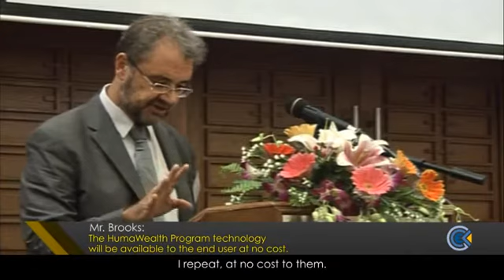Mr. Kris Brooks (Vietnam) - Introducing GCEL's Mission.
ASEAN-Business Advisory Council (BAC) Makes 21st Century Connectivity in Trade a Priority for Vietnam and the ASEAN Region.